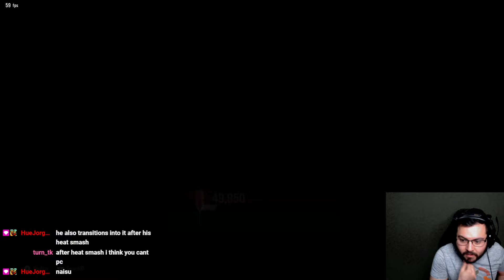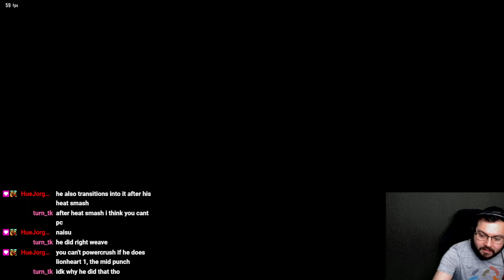Tekken 8 Bryan Fury Fundamentals - Latching on to Opponent's Moves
Thursdays 8:45pm-10:45pm CT, Tekken 8 Alternate Characters
Saturdays 9:00am-11:am CT, Tekken 8 Bryan Ranked
Sundays 9:00am-11:am CT, Tekken 8 Bryan Ranked